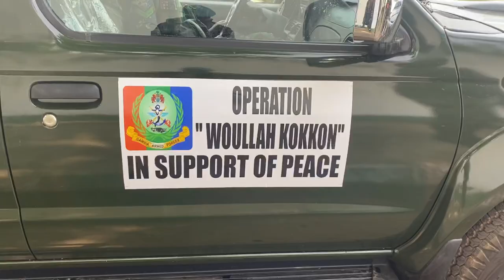QRF1 RETURNS FROM THE FONIS